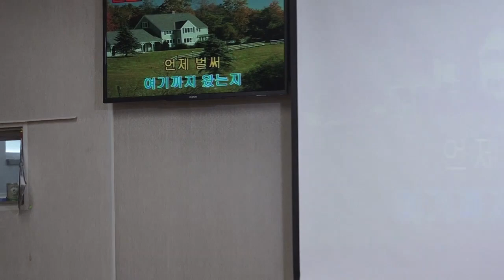언제벌써 ' 이다혜 가수(대전 서구 관저2동 주민센터 노래교실), 촬영.편집'꽁뚜tv,